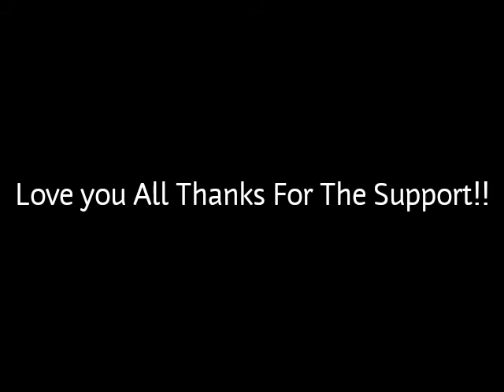Fall Makeup Look (Brown's Rusty oranges Burgundy)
In this video I did a fall mostly full face makeup look that I hope you enjoy!! Cant believe its that time of the year it's flown by so I'm here to show you how I do my fall Makeup even being here in Ecuador. If you want to solely watch the eye look you can skip to 7:22 mins in!!

Love you all and God Bless